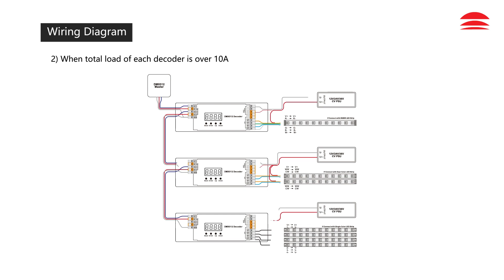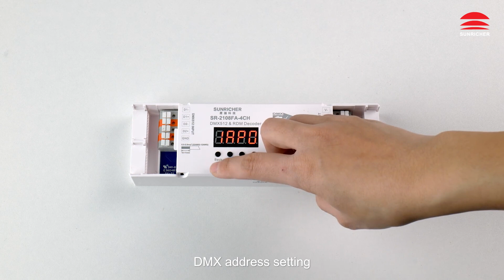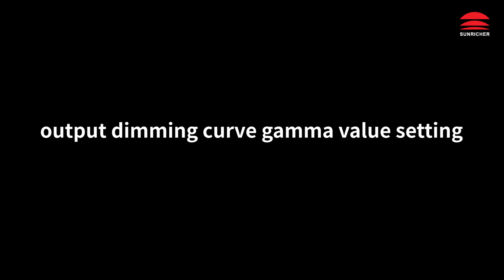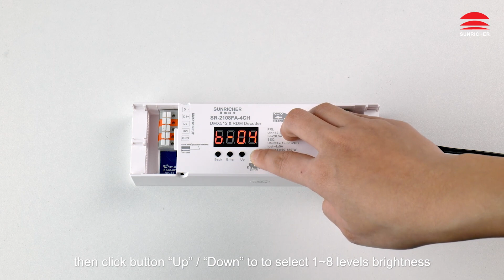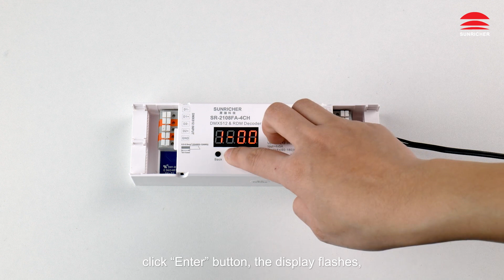Ultra-Pro 4CH RDM DMX512 Decoder_SR-2108FA-4CH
• DMX512 RDM decoder, RDM function can realize intercommunication between DMX master and decoder.
 for example, you can set DMX decoder’s address by DMX master console.
• Digital display to show data directly, easily to set and show DMX address.
• Total 4 PWM output channels, common anode. DMX channel quantity from 1CH~4CH settable
• PWM output resolution ratio 8bit , 16bit settable.
•Output PWM frequency from 500HZ ~ 30K HZ settable.
• Output dimming curve gamma value from 0.1 ~ 9.9 settable
•Decoding mode settable